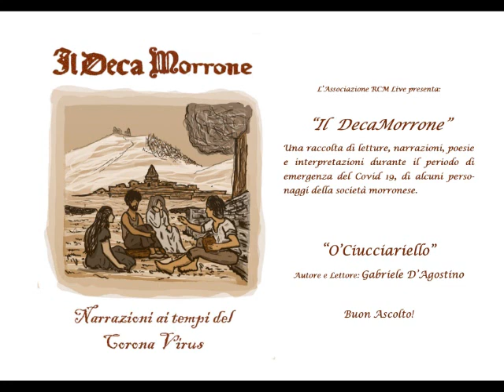"O' Ciucciariello e Morrone" - Gabriele D'Agostino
“...dell’asino mi incantano la mietezza e la pazienza, l’occhio umido e dolce illuminato a tratti dai lampi di furbizia...”
Sul “ciucciariello” 🐴 sono state raccontate tantissime storie, favole per i più piccini, quasi sempre però per beffeggiarlo per ciò che lui da sempre rappresenta per tutti, quasi come una verità universale: la testardaggine unita alla stupidità!
Ma non sempre ciò che viene dato per scontato è verità 🧐... la storia che andrete ora ad ascoltare ha un qualcosa di speciale 😲 ...si tratta di un racconto inedito ed esilarante che ha in sè la storia di una vita e il riscatto per un animale che da sempre viene in un certo qual senso deriso un po’ da tutti! 😔
Premete play ▶️ :
“O’ciucciariello e Morrone”
Autore e voce narrante: Gabriele D’Agostino